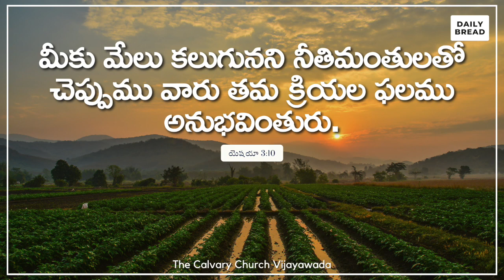Today's Promise of God || 2nd May 2023 || The Calvary Church